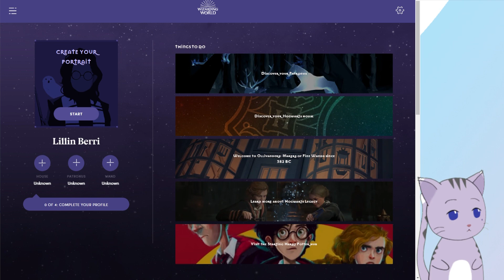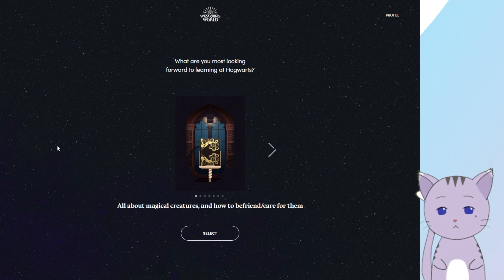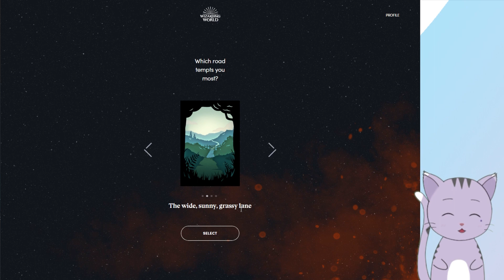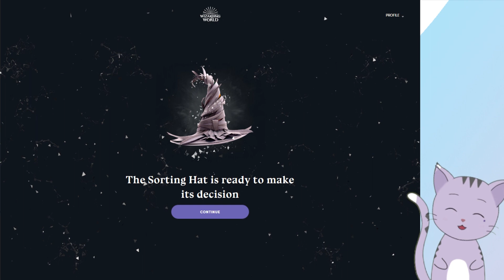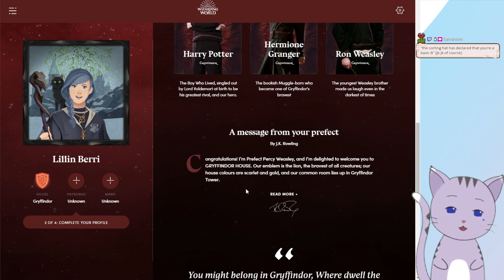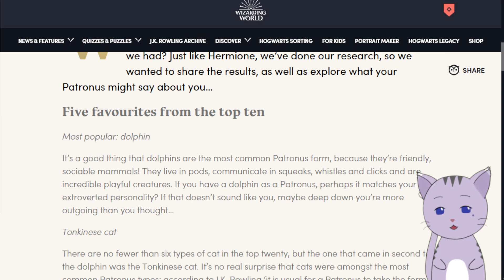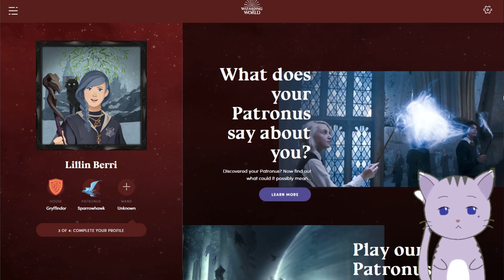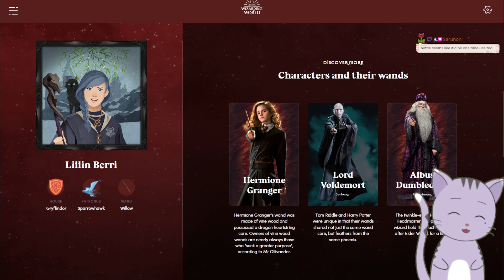Preparing to go to Hogwarts! (Legacy)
Archive from 2023/01/24 from Twitch.

Just me getting excited about the new game coming out soon.

Need to get sorted and my wand and stuff before school starts! :)

Credits:
Video edits/images/everything you can think of - me

I do videos in English and Japanese, including covers.